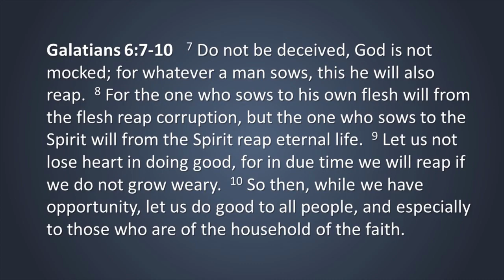2020 April 5 — Do Good, Galatians 6:7-10